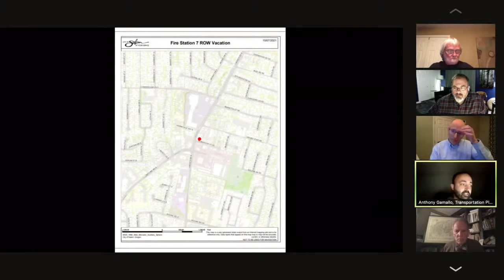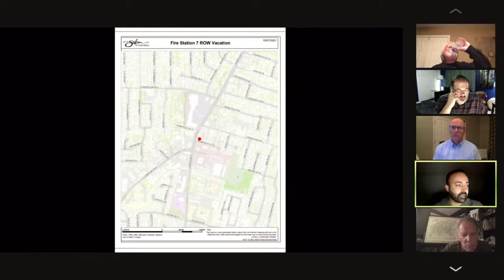Salem City Council Meeting - October 11, 2021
00:00:00 Intro
00:00:10 Call to Order
00:00:15 Roll Call
00:00:43 Pledge of Allegiance
00:01:01 1.1 APPROVAL OF ADDITIONS AND DELETIONS TO THE AGENDA
00:02:40 1.2 COUNCIL COMMENT
00:14:37  CITY MANAGER COMMENT
00:16:12 1.3 PROCLAMATIONS
00:16:22  1.3a. 21-389
00:21:37 1.3b. 21-446
00:27:21 1.3C
00:30:02 2. PUBLIC COMMENT
00:36:54 3. CONSENT CALENDAR
00:40:14 4. PUBLIC HEARINGS
00:41:14 4.a. 21-433
00:46:30 5.a. 21-451
00:49:18 5.a. 21-451
01:48:53 3.3c. 21-437
01:56:12 3.3e. 21-439
01:59:46 6. INFORMATION REPORTS
02:00:00 7.1 FIRST READING:
02:00:02 7.1a. 21-430
02:01:16 7.1b. 21-435
02:02:42 7.2 SECOND READING
02:02:50 7.2a. 21-160
02:04:04 7.2b. 21-442
02:05:10 ADJOURNMENT